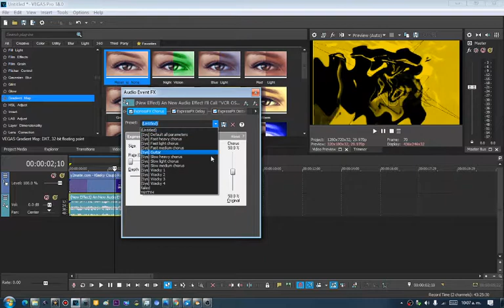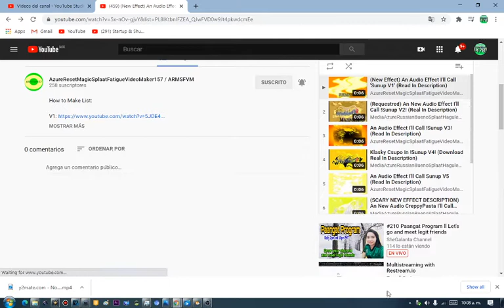How To Make Sunup V10